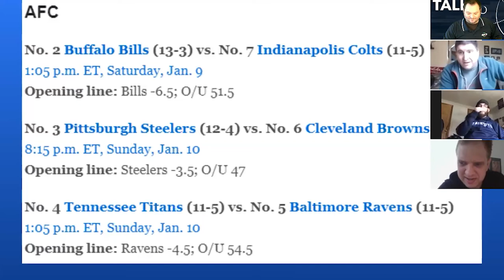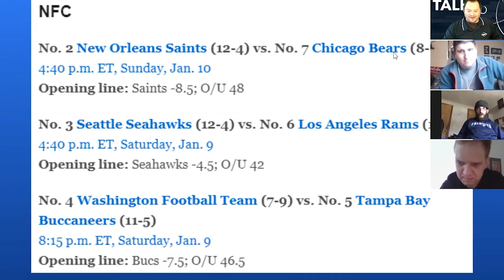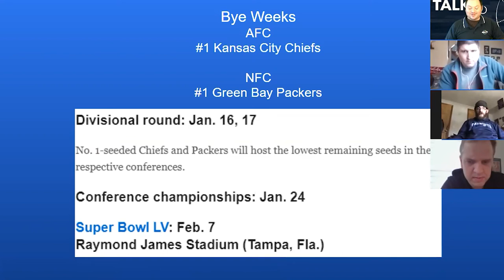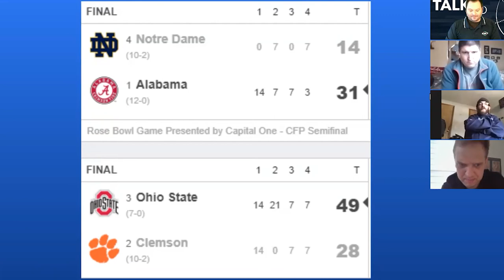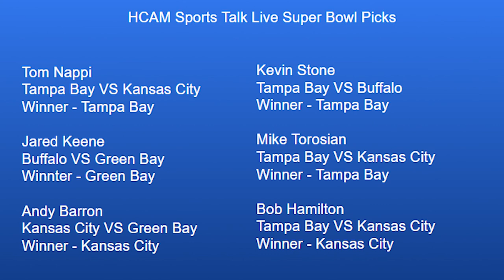HCAM Sports Talk 1-6-2021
Our 15th edition of HCAM Sports Talk Live takes place at 3pm Wednesday, January 6th. On our first show of 2021, we'll talk High School Winter Sports, NFL Wild Card Weekend, College Football National Championship plus much more. Joining us on the show, Andy Barron from MyFm 101.3, Jared Keene and Kevin Stone from Metrowest Daily News!